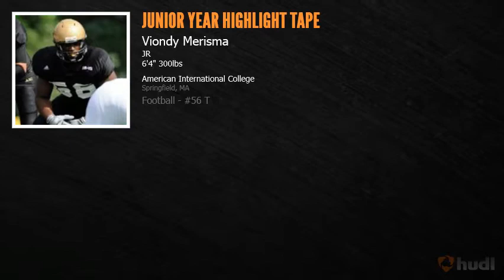Viondy Merisma: Junior year Highlight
Junior Left Tackle #56
Viondy Merisma
Waltham, Ma
All- Conference